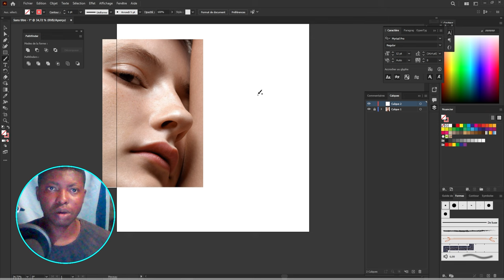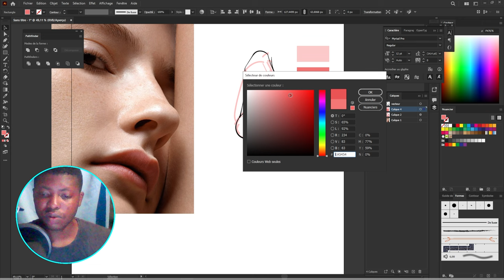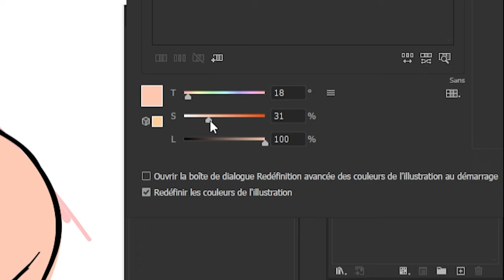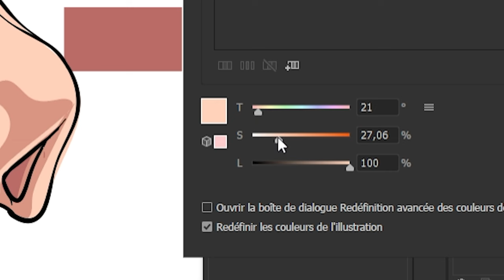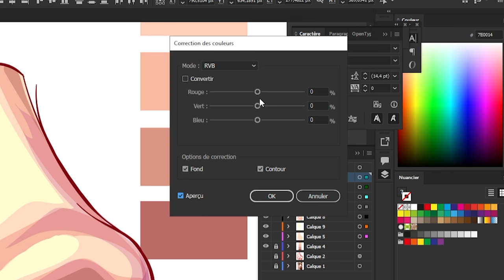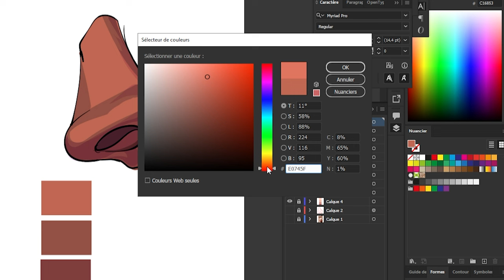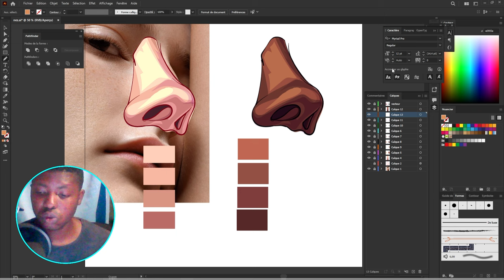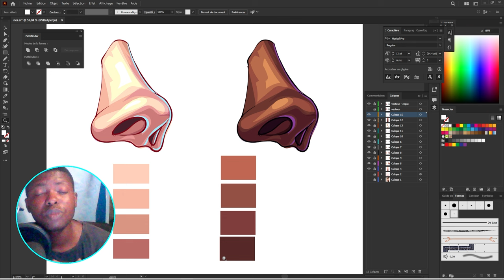Comment maîtriser les tons chair dans Adobe Illustrator!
Découvrez l'incroyable puissance des palettes de couleurs pour toujours obtenir les tons de peau  parfaits dans Adobe illustrator  ! Dans ce didacticiel, découvrez comment obtenir des tons de peau superbe  et riches . Nous apprendrons également à uniformiser les tons de peau et à préparer notre palette pour le travaille . J'espère que cette vidéo vous aidera. Merci beaucoup d'avoir regardé :) ► TIMESTAMPS :
 00:00 Ce que nous allons apprendre
 02:05 Exemple 1 – explication du sélecteur de couleur
 06:30 Exemple 2 – ton de peau claire
 09:12 Exemple 3 – Quand ça ne fonctionne pas
 11:20 Uniformiser les tons peau
 13:04 ton de peau noire
 17:04 Récapitulatif rapide _____________________________________________________________________
Mes réseaux sur ce lien groupé:

Tu peux  également passer ta commande personnelle en privé sur mon compte instagram ou pour me soutenir commander mes articles disponible dans ma boutique , abonne toi maintenant  pour ne pas raté mes prochaines videos !

MATÉRIEL VIDEO & MONTAGE
• Logiciel de montage: Adobe Premiere Pro
Vidéo produite et montée par Carlos Dagan.
Miniature par Carlos Dagan.